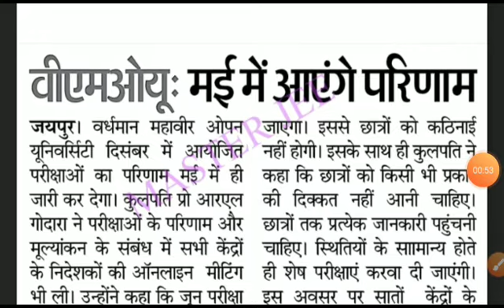वर्धमान महावीर ओपन यूनिवर्सिटी कोटा के result